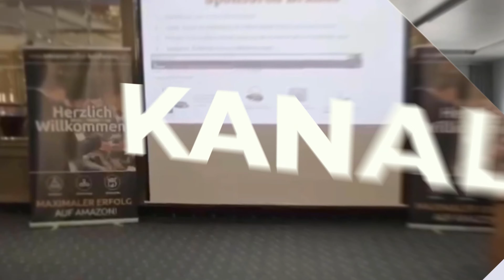Ist es zu spät um mit AMAZON FBA starten?